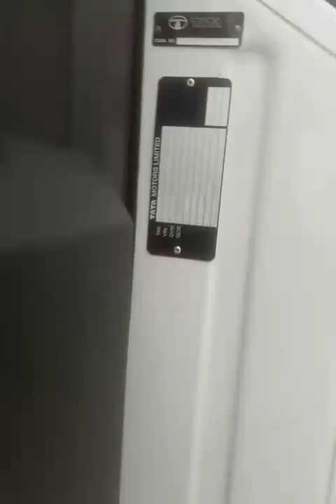LPT 4923 COWL FROM TATA MOTORS